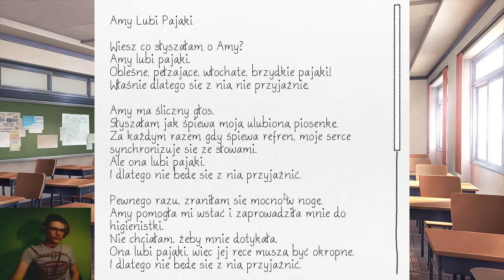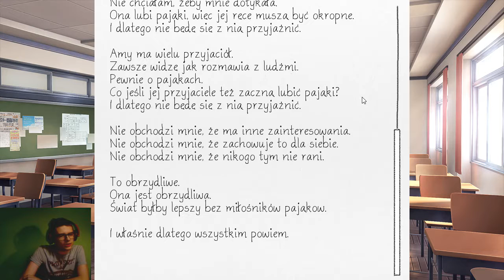Doki Doki Literature Club #4 - Żarcie Sayori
Odcinek miał być tydzień wcześniej, ale przez neta i wyjazd się opóźniło.

★SocialMedia★

★Omega Team★

ale głównie ts3 :P

Uwaga! Na razie idzie mu tak średnio xD